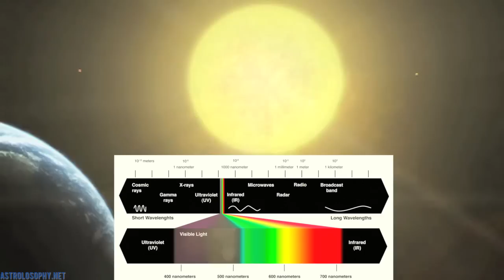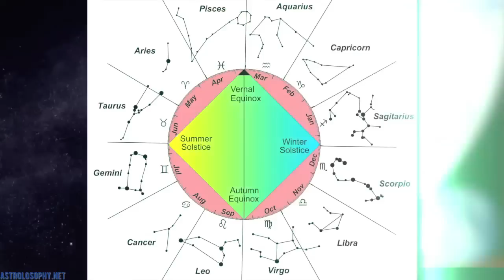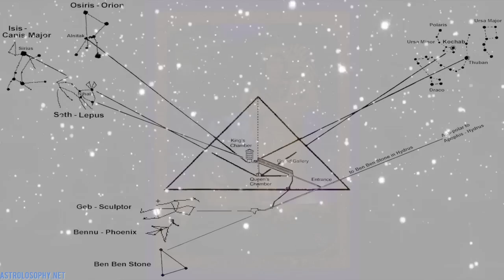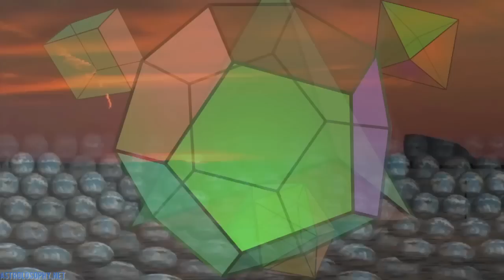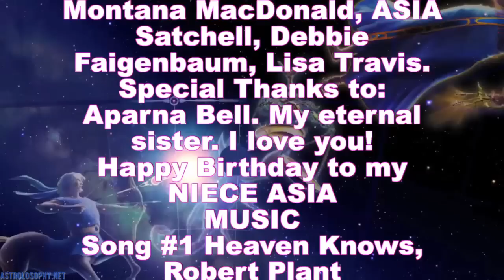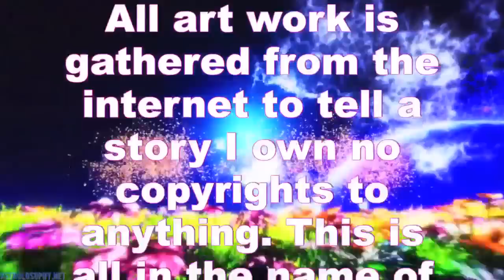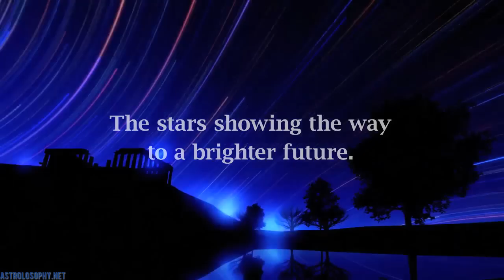November Moon Musing Horoscopes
Astrolosophy™
Horoscopes Through 12/1/12
Icosahedron: Scorpio, Pisces and Cancer (Water Signs) 11:05
Tetrahedron: Sagittarius, Aries and LEO (Fire Signs) 13:44
Hexahedron: Capricorn, Taurus and Virgo (Earth Signs) 15:34
Octahedron: Aquarius, Gemini and Libra (Air Signs) 18:12
Dodecahedron: Conclusion 19:55

Animation: Kagayastudio.com
Zodiac Art: Kagayastudio.com, All Whimsical Zodiac Shots.
 Space Footage: spacetelescope.org, The Universe, and Journey to the Edge of the Universe.
(Please support this movement for a better world)

Happy Birthday To:

Ronnie Bennich Honeyfield, Vianey Servin, Michael Conor O'Brien, Chelsea Keck, Carlos Murrillo, Liam Patrick Carey, Jonathon Gary, Alexander Travis, Jesse Alejandro Cottrell, David Zamora, S. Franklin, Michael Alperstein, Montana MacDonald, ASIA Satchell, Debbie Faigenbaum, Leesa Travis, Tony Shavers.

Special Thanks to:
Aparna Bell.  Iris Montgomery, Joysorlyn Dixon My eternal sisters.

Happy Birthday to my NIECE ASIA

MUSIC

Song #1 Heaven Knows, Robert Plant

Song #2 Rooms on Fire, Stevie Nicks

Song # 3 Puttin' on the Ritz, Taco

Song #4 Sexy ASSHOLE, Brazilian Girls

Song #5 SEX, Berlin

Song #6 Heart and Soul, T'Pau

Song #7 Obsession, Animotion

Song #8 Genius of Love, Tom Tom Clubs
Song #9 Crystallize, Lindsey Stirling,
Song #10 Yeha-Noha (wishes of happiness and prosperity), Sacred Spirit
Hidden Song More than a Woman, Aaliyah

All art work is gathered from the internet to tell a story I own no copyrights to anything. This is all in the name of "Edutainment."

...and my personal favorites :-)

This episode inspired by ALL of MY FIERY SCORPION PHOENIX FOLK!

End Footage is Kagaya's Starry Tales:
I cannot emphasize enough to go see him at

GO TO KAGAYA's SITE OR YOUTUBE CHANNEL, YOU WILL LOVE HIM LIKE I DO!

Global Coherence is a program that is worth investigating along with the Thrive movement.

And please show some love to:
Irma Kaye Sawyer at BrightStart and COSMIC WEATHER!

Or Chris Gonzalez at Astrology Dialogues with Chris Gonzalez
If You have any love for this, support the people in the lightwkorker community! :-)

Please visit

There are also excerpts from Discovery Channel's "Journey to the Edge of the Universe"

and nature by numbers. by Cristóbal Vila